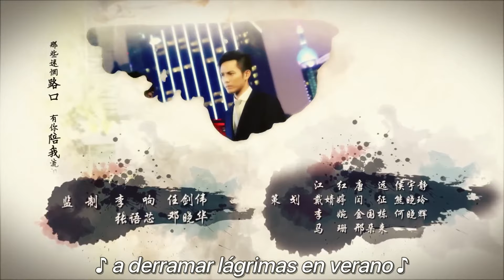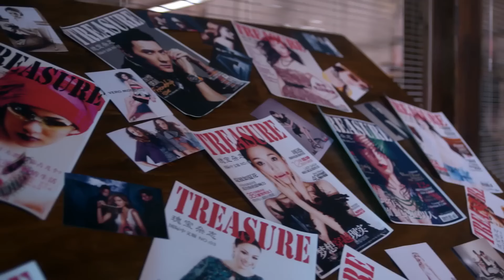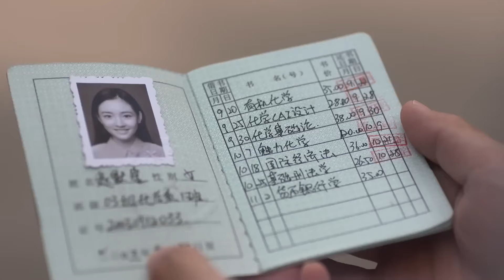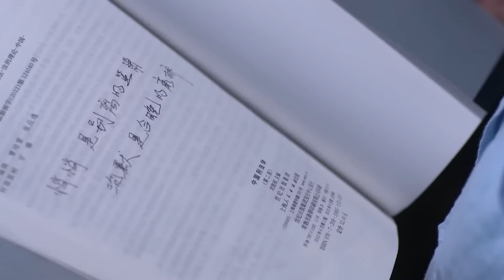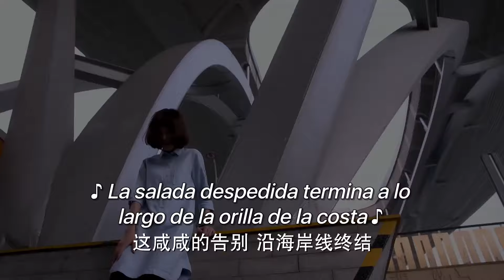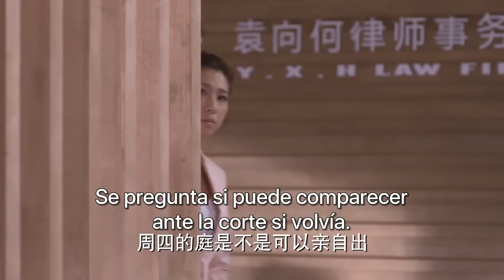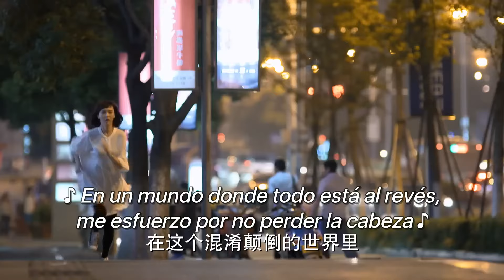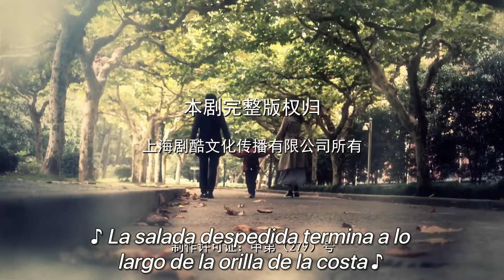【SUB ESPAÑOL】 ▶Drama: Mi Rayo de Sol - My Sunshine - 何以笙箫默 (Episodio 13)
⭐Drama: My Sunshine - Mi Rayo de Sol - 何以笙箫默
Director: Liu Jun Jie
Género: Romance, Vida, Juventud, Drama
Episodios: 32

Reparto:
Tiffany Tang como Zhao Mosheng
Wallace Chung como He Yichen
Luo Yun Xi como He Yichen de joven
Janice Wu como Zhao Mosheng de joven

Sinopsis:
 Zhao Mosheng se enamora rápidamente del talentoso estudiante de Derecho He Yichen, y un romance escolar muy especial parece estar a punto de florecer entre ellos.
Sin embargo, en el momento crucial en que sus sentimientos están a punto de avivarse, la inesperada aparición de Yimei, hermana menor de He Yichen pero que no comparte lazos de sangre, es como una brecha insalvable que hace que los dos enamorados queden atrapados bajo las artimañas del destino.
Zhao Mosheng, en un arrebato, emprende decididamente un viaje a Estados Unidos, rompiendo por completo sus lazos con He Yichen. El tiempo pasa deprisa, y siete años se fueron como un suspiro.
Ahora, Zhao Mosheng se ha transformado en una fotógrafa muy hábil, y el destino la ha llevado a un inesperado reencuentro con He Yichen.
Es entonces cuando Zhao Mosheng se da cuenta de que los profundos sentimientos de su corazón nunca se han desvanecido, y que He Yichen sigue siendo el hombre al que más quiere en el fondo de su corazón, y también el que más dolor le causa.
Pero, con el paso del tiempo, ambos han cambiado.
Ya que sus caminos se cruzaron de nuevo en el presente, ¿resolverán los malentendidos y secretos detrás de su ruptura y serán capaces de reavivar su amor?